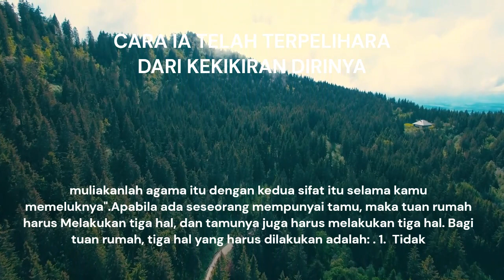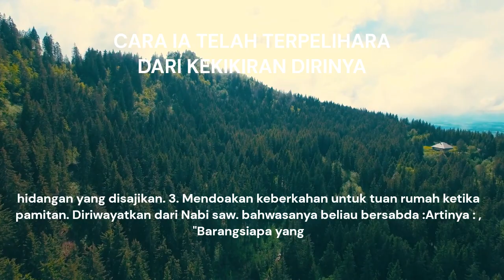CARA IA TELAH TERPELIHARA DARI KEKIKIRAN DIRINYA